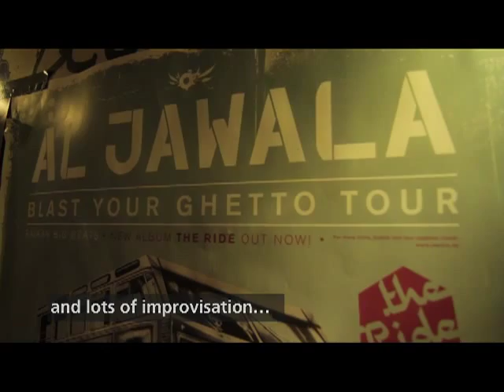Äl_Jawala - Balkan Big Beats - Portrait - subtitles English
Äl Jawala - concert and interview - Club Bahnhof Ehrenfeld, Cologne January 19th 2012.